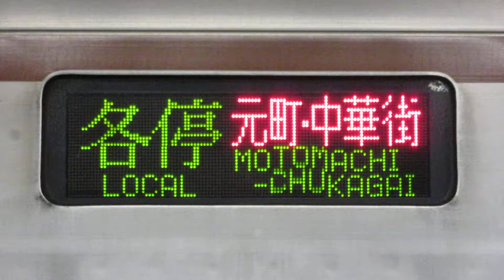1ドッド上へ行きたがってるLED 元町・中華街行 LED方向幕